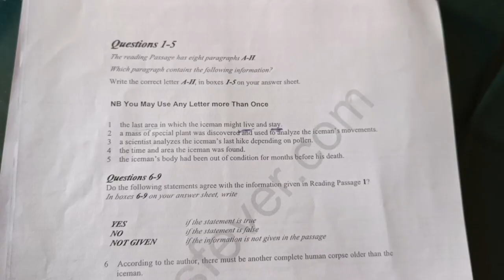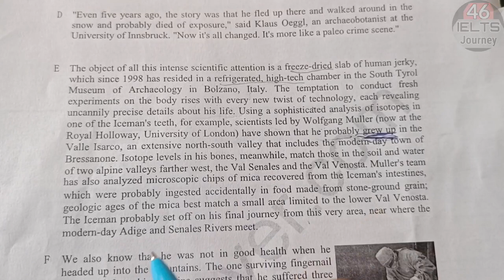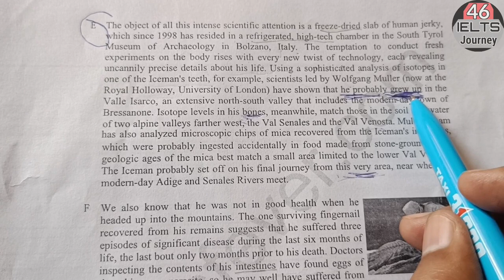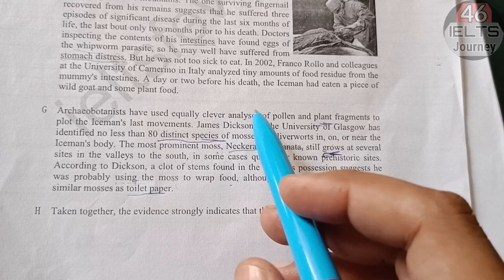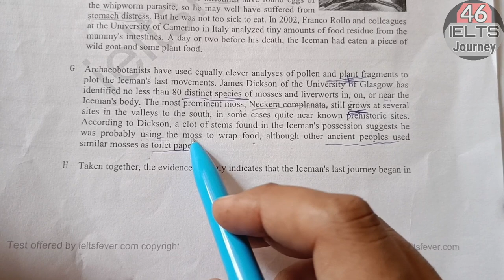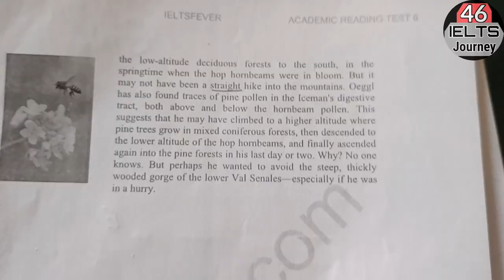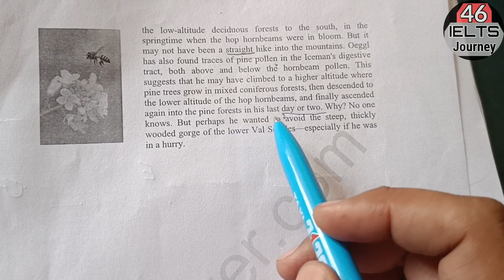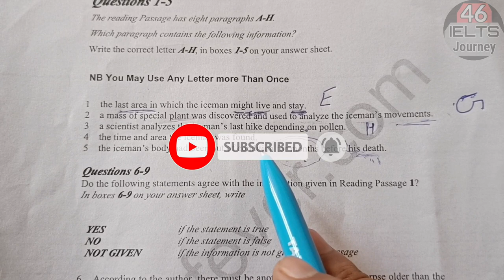Live Solved IELTS Reading in Just 50 Min. IELTS Academic Reading Tips and Tricks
Hello everyone

1) IELTS reading
2) IELTS Academic reading
3) IELTS General reading
4) True False Not Given
5 How to Manage time while reading
6) Match the heading

My last videos links are: Click and Watch it now

Reading module